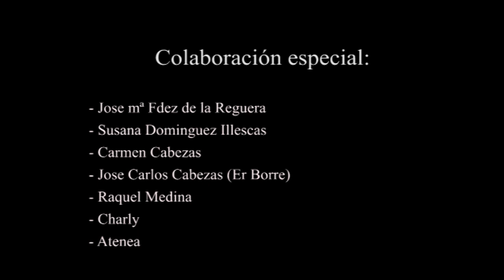Luis Ferre - Oídos sordos (video clip)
Luis Ferre - Odios Sordos  (Video Clip)

Es una producción de Alberto Palma y Aron Vallecillos.

Agradecimiento especial a:

A mi hermano Jose por estar siempre ahí y por dejarnos el (Cadillac) jajaja

Cris Owl por ser como un hermano y estar siempre dispuesto a aportar y a echar un cable en lo que haga falta.
Alberto Palma y Aron por involucraros y hacerlo de corazón, Gracias.
a la guapísima Elena Poyatos por ser como es.
A José Carlos (er borre) amigo de toda la vida.
a Raquel Medina por escucharme.
A Alfredo Díaz por su gran colaboración
a Charly (prontoreformas) por ser todo generosidad (lo que haga falta)
y a todos lo s que me apoyáis y estáis aportando vuestro cariño y atención gracias a todos.

Twitter de Luis Ferre: @luisfferre

producida por : Luis Ferre